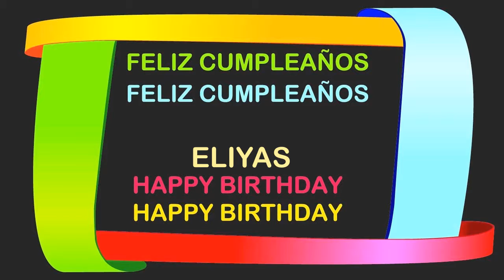Eliyas Birthday Postcards & Postales